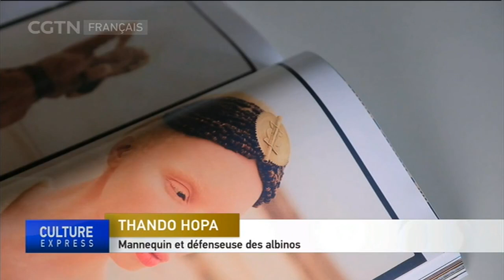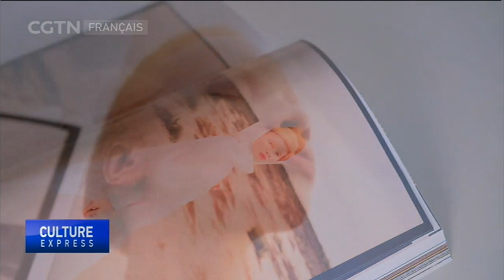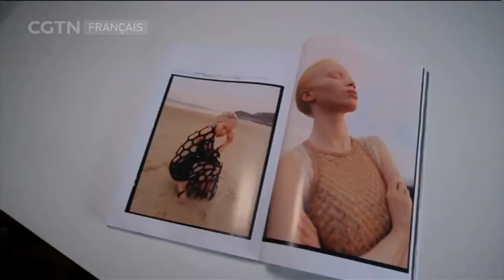La première femme albinos en couverture du magazine Vogue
Un mannequin sud-africain est devenu la première femme albinos à apparaitre en couverture du Magazine Vogue. Thando Hopa défend les personnes souffrant d'albinisme. Elle apparait dans le numéro de Vogue Portugal de ce mois-ci, pour leur édition intitulée "Afrique Terre Mère".